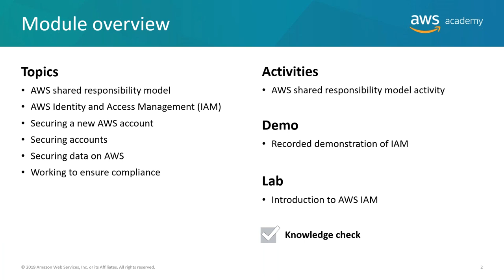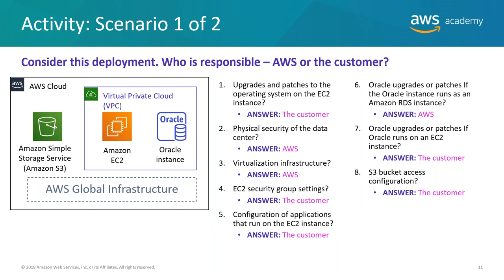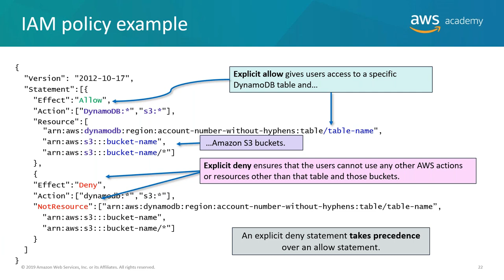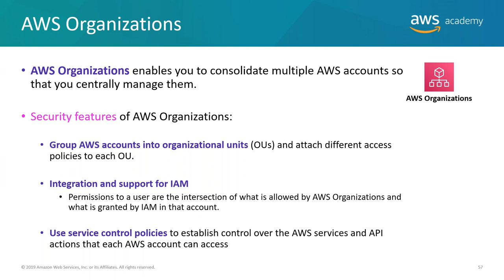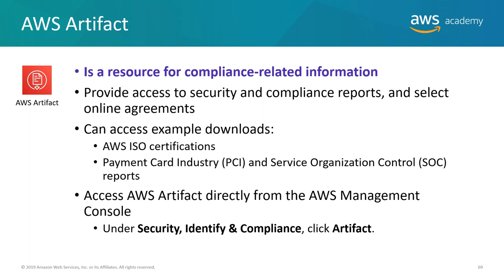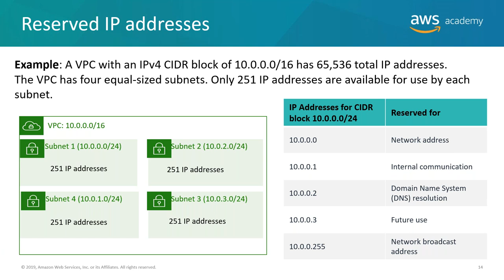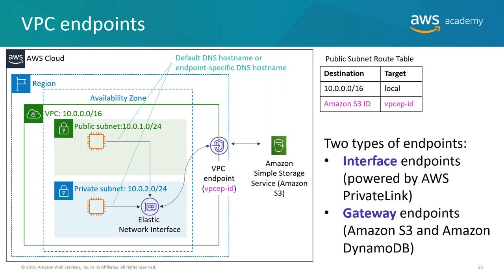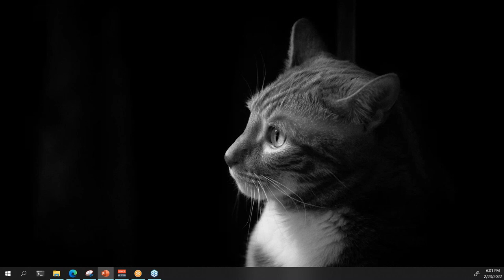[AWS Academy]Module 4 – Cloud Security Module 5 – Networking and Content Delivery-Part1